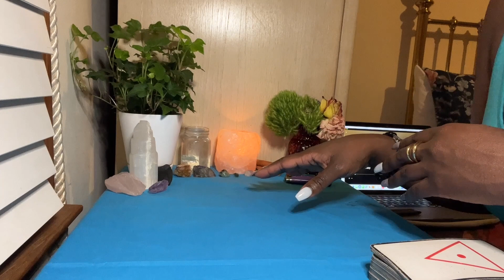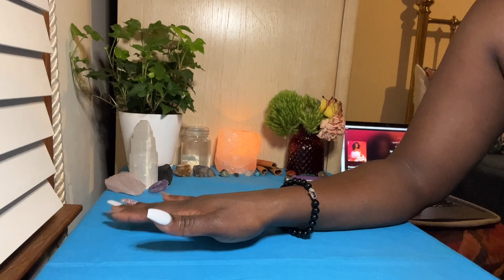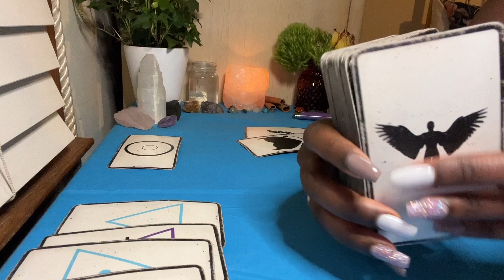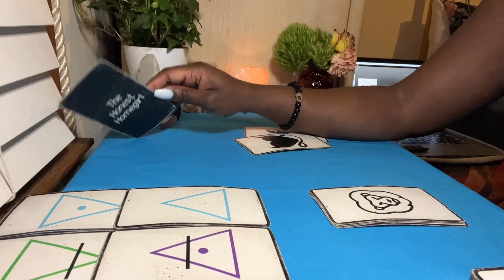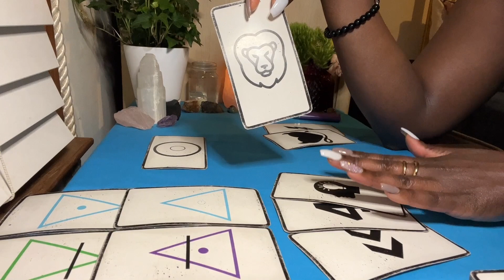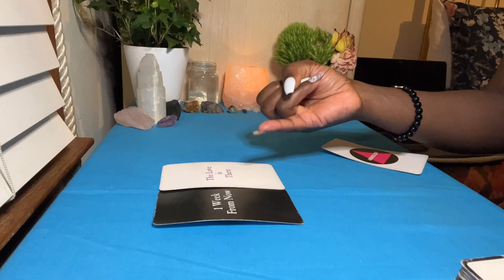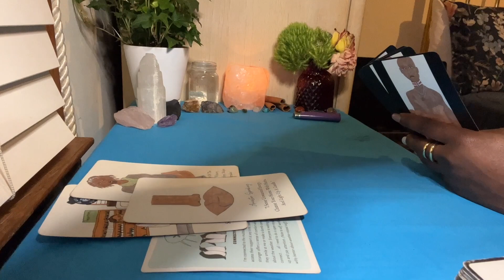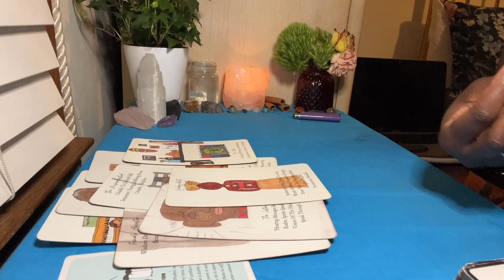Capricorn ♑️ Return To Sender 🧿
Hey 👋 Healing ❤️‍🩹 Homie,

💭 💭 Be mindful that my intuitive readings may or may not resonate with you. Energy is fluid and I can pick up on the energies of those within your energetic field ( Example: lovers, friends, family, etc)💭💭

YouTube Zodiac Reading 🔮Schedule:

Monday:
Cancer ♋️
Aries ♈️
Capricorn ♑️
Libra ♎️

Wednesday:
Scorpio ♏️
Leo ♌️
Taurus ♉️
Gemini ♊️

Friday:
Pisces ♓️
Sagittarius ♐️
Virgo ♍️
Aquarius ♒️

👉Honest Talk + Tarot Session 👈
*Self Awareness *Family + Friends
*Finances *Love Relationships
*Homegirl Advice *Oracle Message
✨Bonus: Ask 1 Question✨

By law I must state this  is for entertainment & educational purposes ONLY and for Adults 18 years of age & older. The content here should not be replace with professional health services. As a client you are acknowledging that you are 18 years of age or older and  I am NOT legally responsible for any decisions you make based off any received readings by  𝑇ℎ𝑒 𝐻𝑜𝑛𝑒𝑠𝑡 𝐻𝑜𝑚𝑒𝑔𝑖𝑟𝑙 𝐿𝐿𝐶.